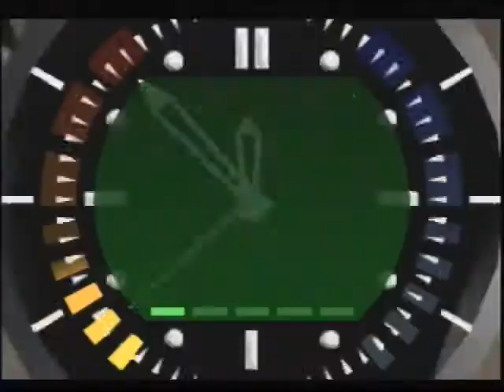Facility SA 0:56 (9/3/2018)